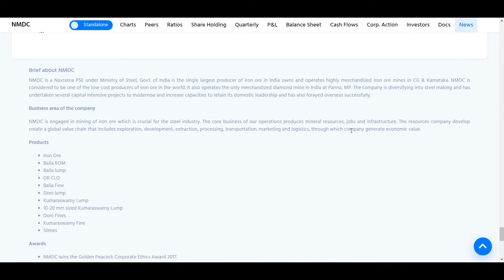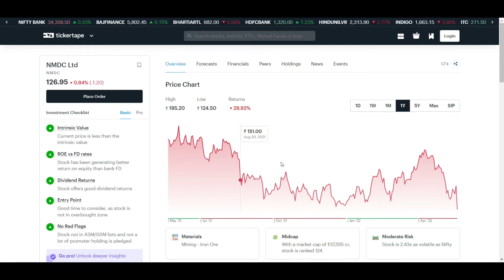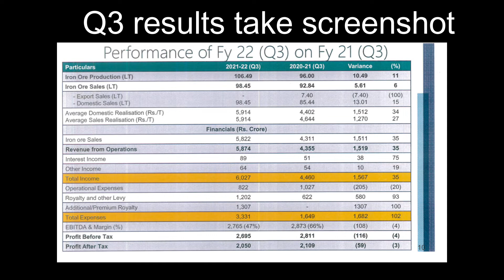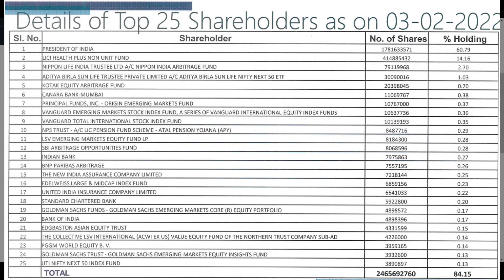NDMC share analysis/ NDMC share fundamental analysis/ NDMC share latest target?/ NDMC news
In this video you will know about the NDMC share analysis  may get help for top budget stock 2022.